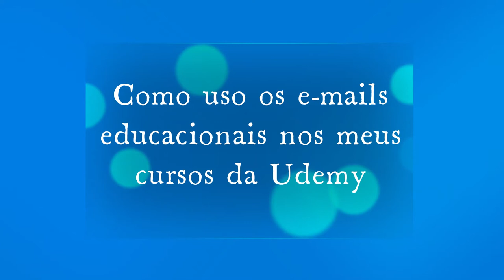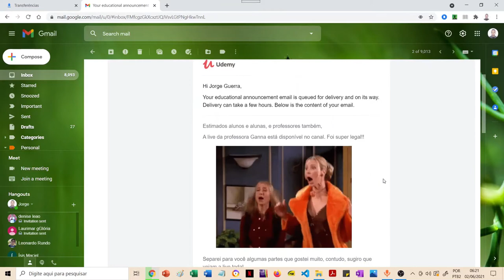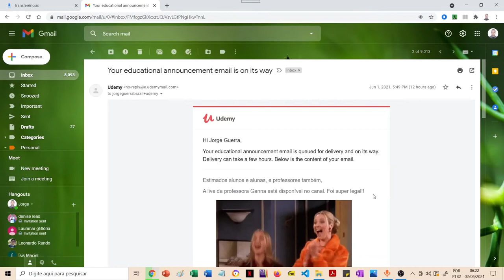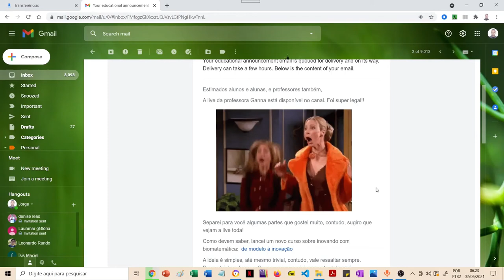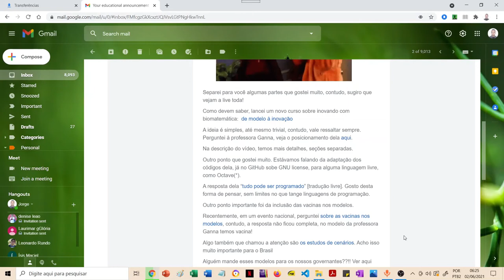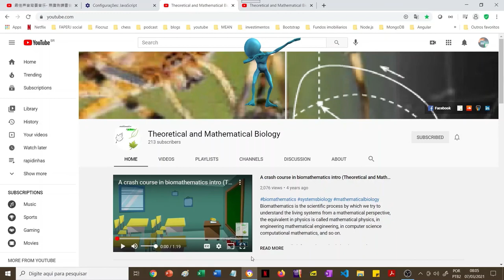Como eu uso os e-mail educacionais da Udemy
Neste vídeo, explico brevemente como eu uso os e-mails educacionais da Udemy.

Uma introdução aos métodos matemáticos nas ciências da vida
Link para o curso:

Linkedin: @Theoretical and Mathematical Biology